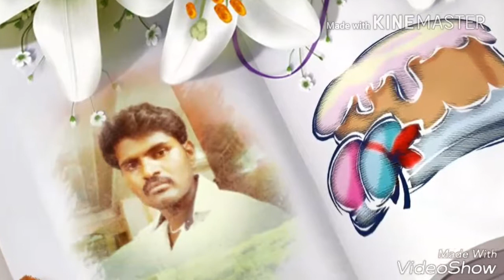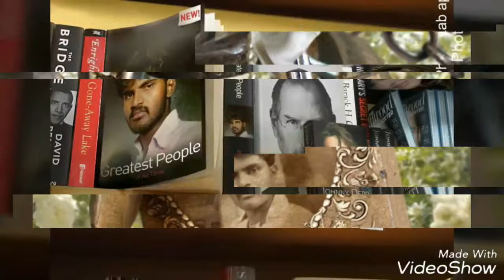Rajakumara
Gombe heluthaite... matte helutaite nine...